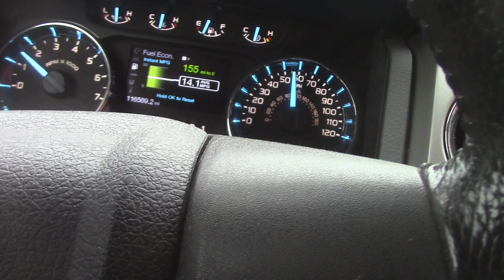2021 Pennsylvania Turkey Hunt Big Toms creeping